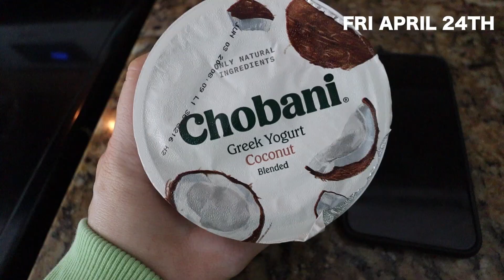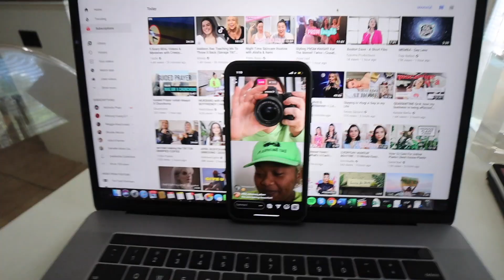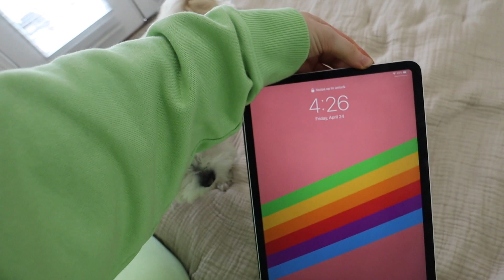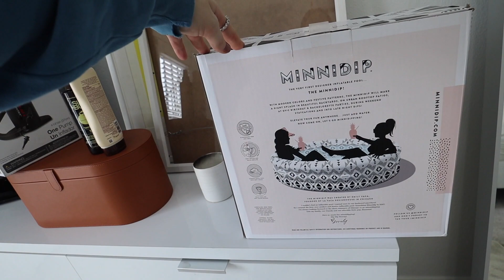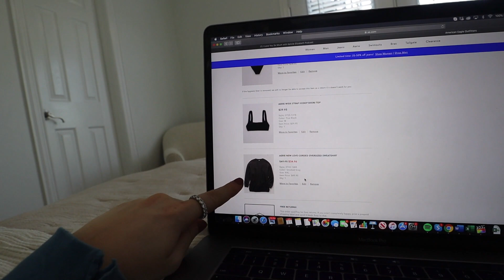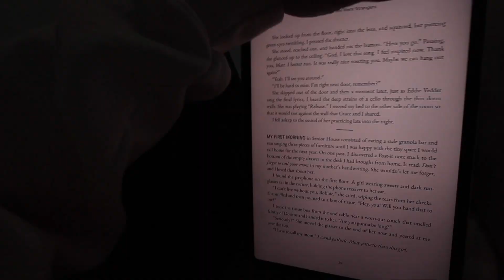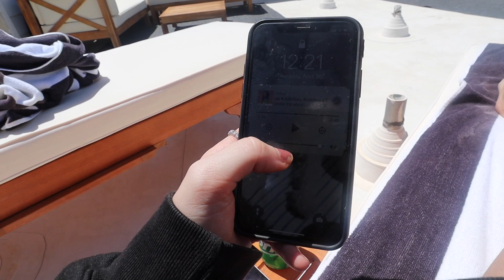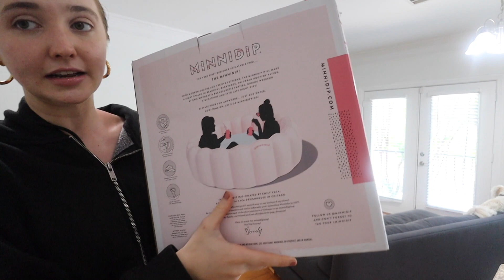WEEK IN MY LIFE: spicy fusilli recipe, rooftop is (ALMOST) done & my quarantine book recs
Minidip pools- theyre no longer on target!!